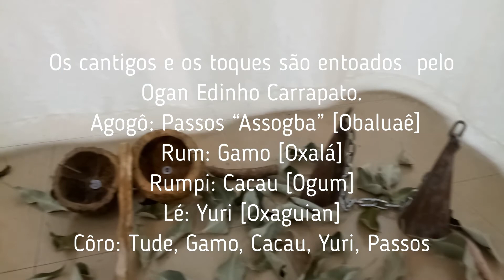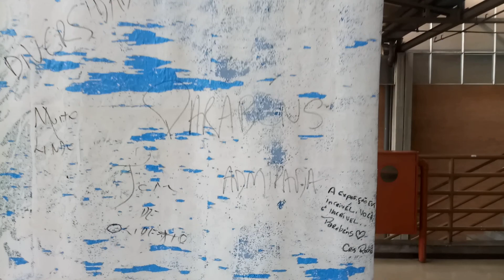Visita Monitorada da Exposição MEU NOME É RIPA - Vinícius Ripa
Vídeo da visita monitorada da exposição MEU NOME É RIPA aberta para visitação de 03 a 27 de novembro no Centro de Educação e Cultura Francisco Carlos Moriconi em Suzano/SP.